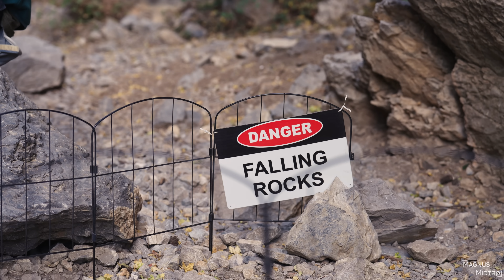I tried to survive 24 hours with Alex Honnold! (I did it again..)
Check out Alex Honnold on Instagram: @alexhonnold

Shot by Sam Tuck and Miguel Villegas @MiguelClimbs Edited by Markus Skaane

Magnus Midtbø spending 24 Hours with Alex Honnold **insane experience**